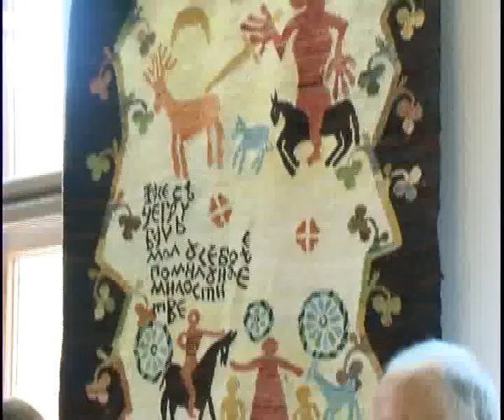Emisija 561 - Izložba radova prof. Suada Zečevića